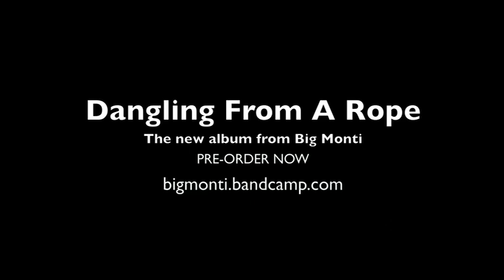Leave Me Lonely (promo)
Big Monti here, coming to you from Portland, Oregon. I got a new album coming out. This song is called Leave Me Lonely. As anyone who's known me over the years can attest to, I have extremely high standards when it comes to the women who will eventually break my heart. I like to poke a little fun at myself on occasion and this song celebrates my discerning eye and discriminating taste in the gentler sex.

Dangling From A Rope
The new album from Big Monti
BigMonti.com